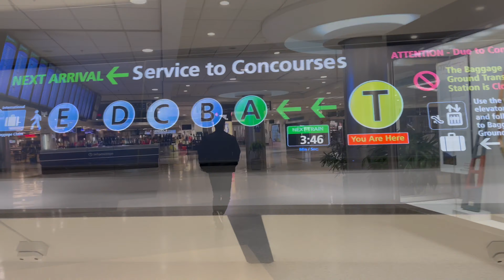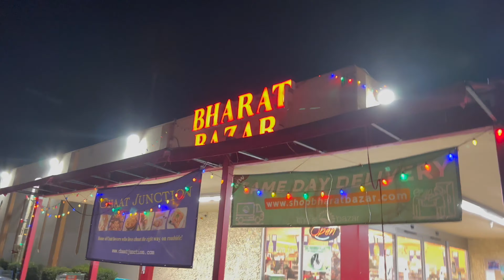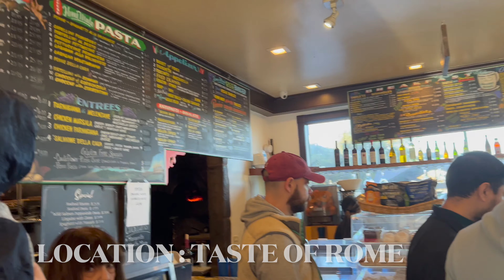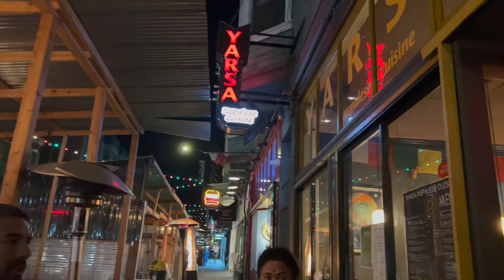MET MY BOYFRIEND'S PARENTS | CALIFORNIA VLOG | FIRST TIME IN CALIFORNIA 😍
HEY EVERYONE,

I wanted to post this video in January but I’m so sorry for the late post. This is my first video for this year and this video is really special. I cant believe I’m such a grownup. It was my first time in California and California definitely lived up to its hype. This video is mostly a visual representation of how California mind bogglingly beautiful.

XOXO